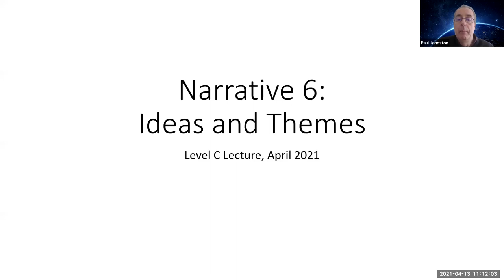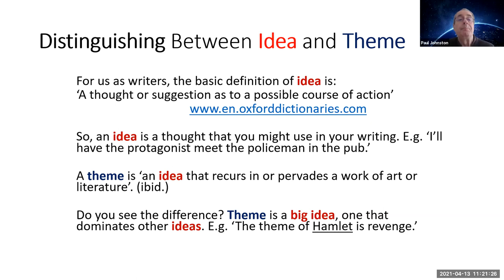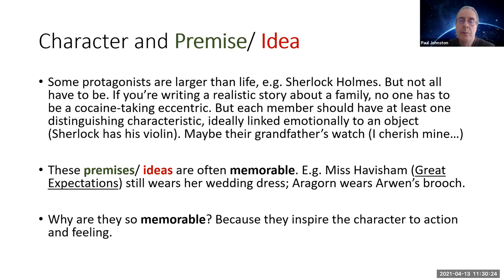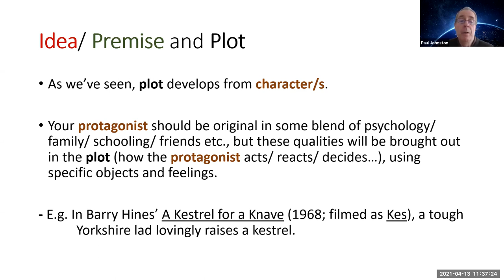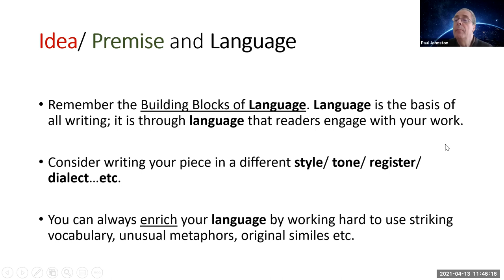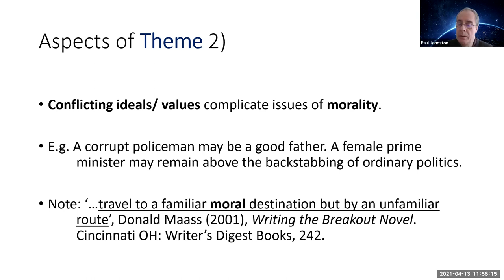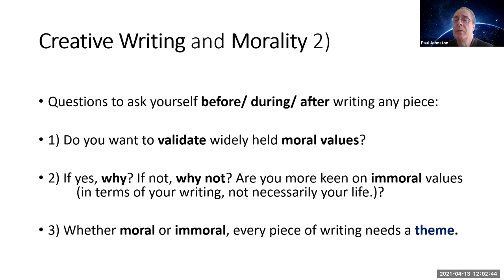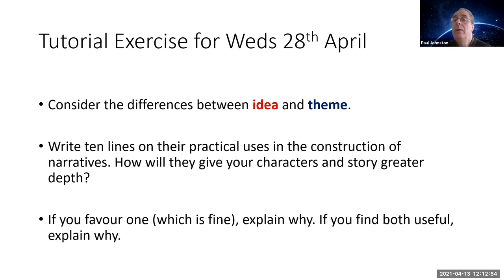GMT20210413 101102 Recording 1920x1080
Level C Lecture: Narrative 6 - Ideas and Themes